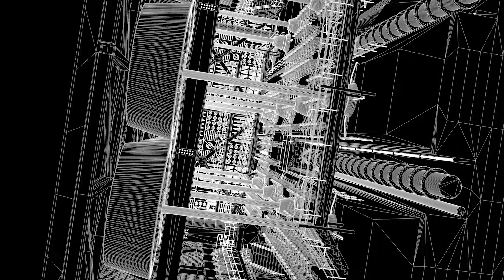AK Patterson - Out of the Steel Works (Official Video)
From our upcoming EP 'Mettle' out 15th January 2021.

Come see us play a socially distanced show at  St Matthias Church, London on October 15th.

Lyrics:

Out of the steel works came music
From the gutter a spark
A flaming ambition that sets
Me and my father apart

Raised from the rusted rubble
An epiphany from the dark
A symphony of clamouring
Shook the soot, and woke me with a start

The acid smog it shifted
Breathed a chamber in my heart
I must get light of iron limbs
Shed this silver skin, bend the bars

On the earth the rocket waits
Yearns for life beyond the dockyards
And into space leapt my heart

Uncovered the cheapside hoard in my mind
Unlocked the chest, in the darkness, bountiful shine
My own hope diamond, like a bandit I have dared to dream
I was born in the age of discovery
This body is a vessel and I am free